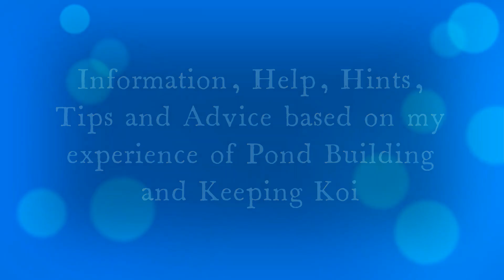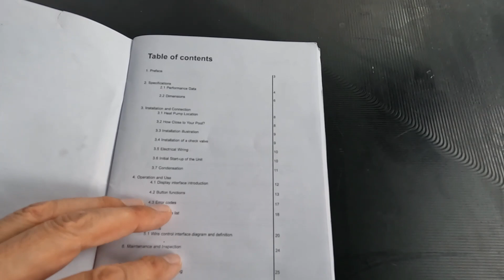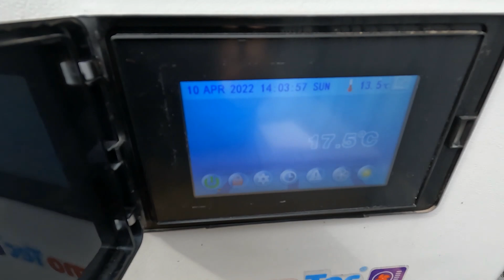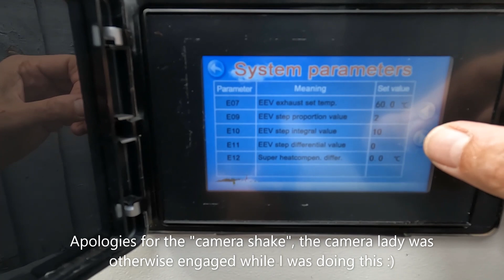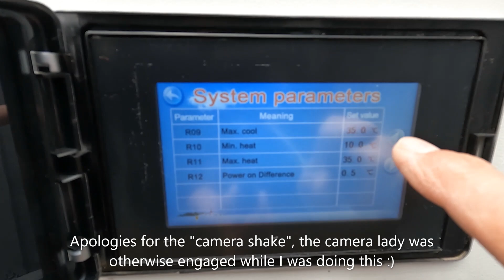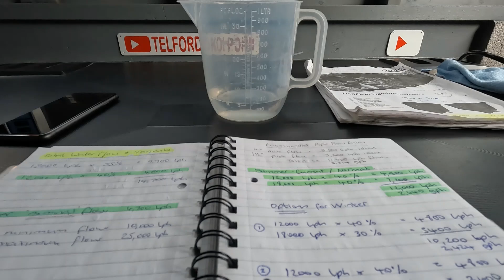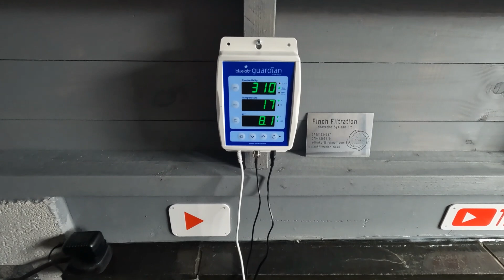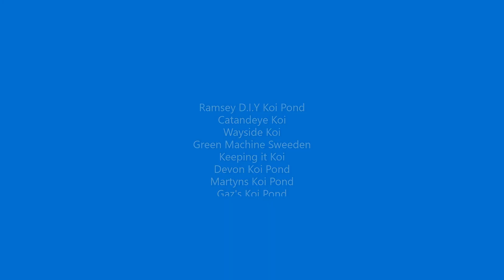T.K.P. Telford Koi Pond - Video 59 – Koi, Pond Overview, Questions Answered and some Shout outs.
As lots of comments received have been asking questions about various aspects of my pond I've put this video together to answer some of the reoccurring questions in the hope that my experiences will help others out there.
Just remember that what I say is purely my opinion based on my research and personal experience, everyone's pond and fish are different so what may work for me may not work for you. The aim of this video is simply to offer options for you to try if you wish.